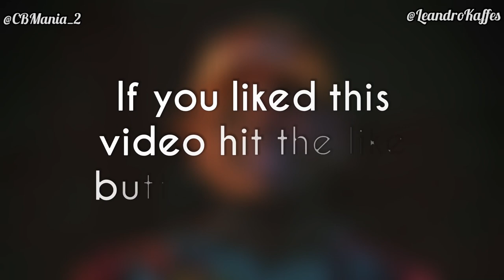Llil Dicky Singing Chris Brown Verse On "Freaky Friday" 😂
Hahahaha! 😅

Lil Dicky and Chris Brown's song was a big hit, with their super fun clip.

Chris Brown's daughter Royalty Royalty shared this video on Instagram.

Ammika Harris shared the video for G-Eazy and Chris Brown on Story!

Lil Dicky - Freaky Friday feat. Chris Brown (Official Music Video)